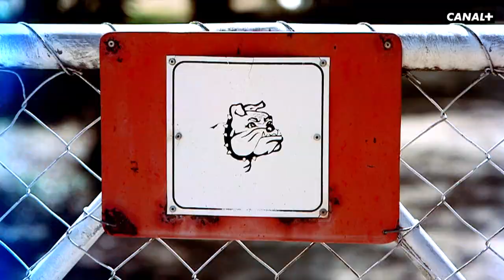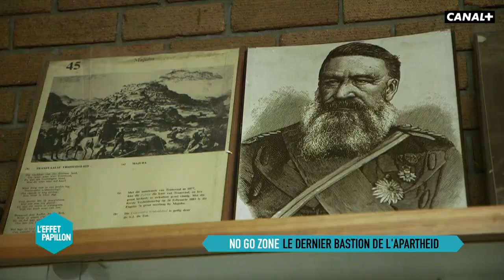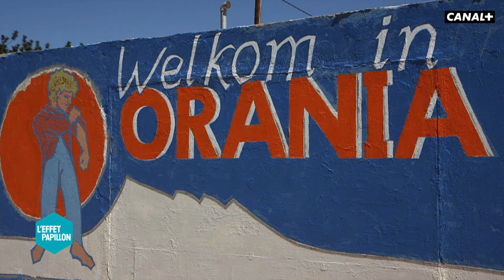Afrique du Sud, le dernier bastion de l’Apartheid : No Go Zone - L’Effet Papillon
Afrique du Sud, à Orania, où les noirs n'y ont pas droit de cité… comme au temps de l'Apartheid…